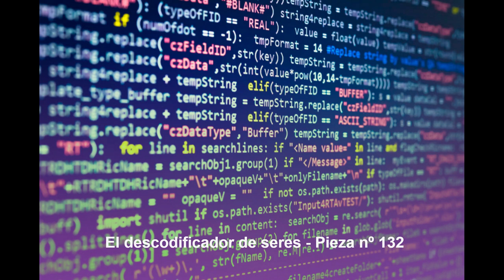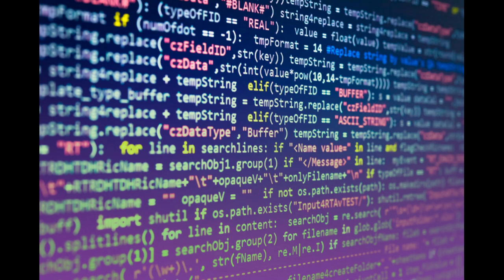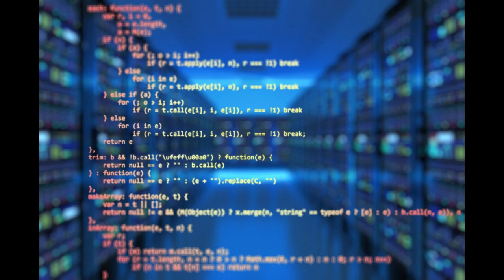El descodificador de seres - Pieza nº 132 - Ramón Sánchez (music video)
El descodificador de seres - Pieza nº 132  es una invención sonora y de Ramón Sánchez.

Las imágenes son de la Red.

Podemos deducir imaginando que todo ello son sólo signos de una comodidad que conduce hacia la fragilidad (no en el sentido de delicadeza). Nos adentramos donde no existe ningún espíritu crítico que analice y confronte nuestras diversas actitudes y diferentes pensamientos con lo que, tras ello, permita desarrollar una visión diferente a la subyugante realidad común que afecta a toda la humanidad, la cual, nos sitúa al filo de un abismo que nadie quiere ver por miedo a perder aquella comodidad al enfrentarse a esas profundidades que no son tales, sino, otra realidad, la realidad que más nos puede afectar porque reside donde no podemos intervenir con nuestro capricho, pues, se trata de la voluntad de la tierra. Podemos llegar a entender algo más sin necesidad de interponer los impedimentos que trazan la soberbia, la desmesurada arrogancia, la altivez, la vanidad y la prepotencia humana.
Para entender aquello, sólo hay que caminar con los ojos cerrados. De lo contrario debemos entender que entre lo que queremos creer y lo que es, hay una distancia, pero nuestra obstinación llega hasta tal punto que, para seguir creyendo lo que siempre creímos perdernos hasta la dignidad y, lo hacemos firmes y colmados de vastas dosis diarias de morfina en forma de algoritmos y códigos binarios con los que se consigue, por ejemplo; que nadie en el hemisferio norte se horrorice por vivir en una eterna primavera.